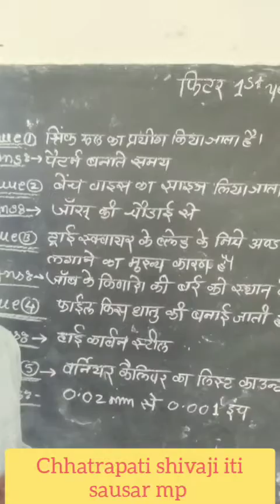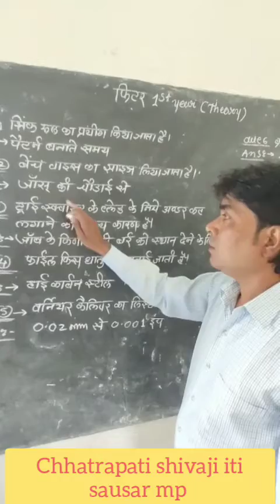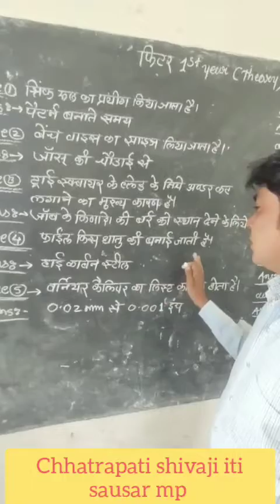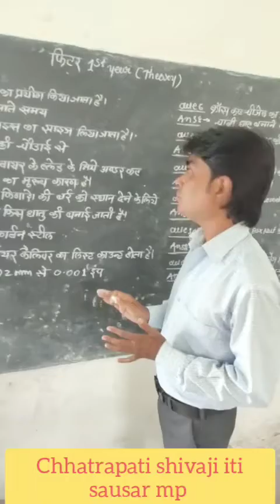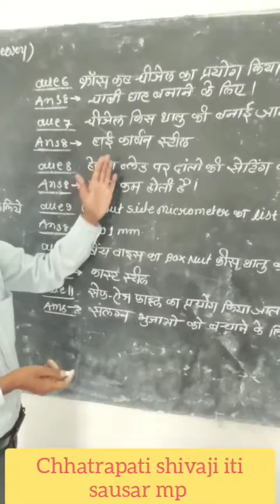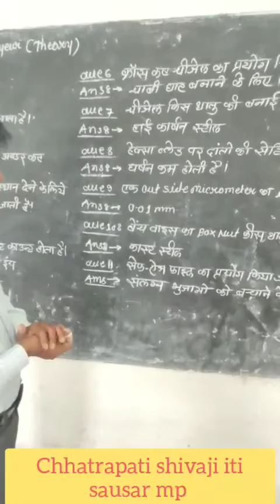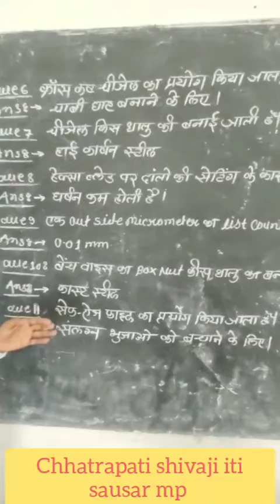Fitter theory important question for exam iti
By-name Satyashil Kadbe sir